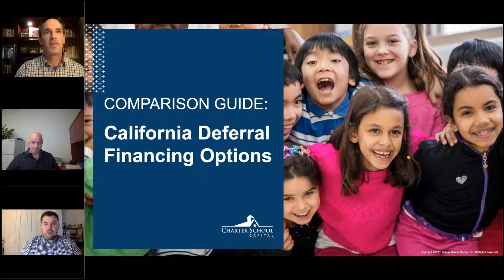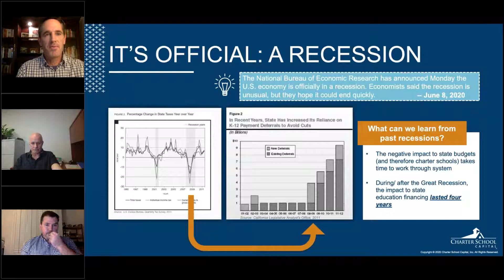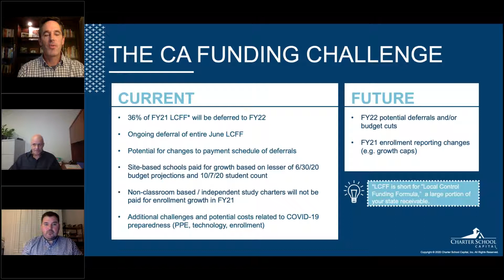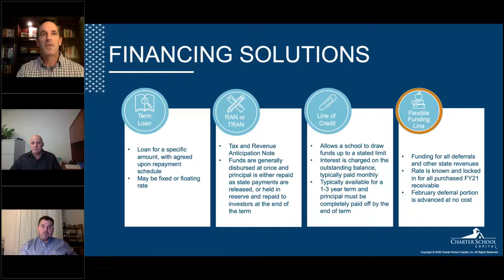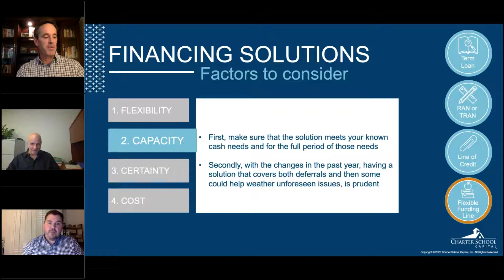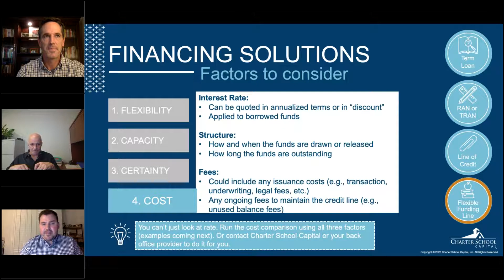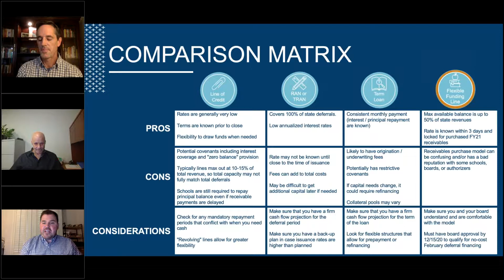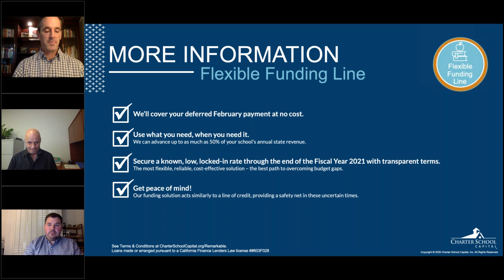A Comparison Guide - California Deferral Financing Options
There are a number of financing options in the California market right now promising to solve the payment deferral issue. But depending on school size, fiscal situation, and long-term growth plans, the best solution will be different for many schools. In this webinar, we layed out all the broadly available options and their details and provide a transparent analysis of which tools which schools should leverage.

No need to cash out your SPY or FAMI Stocks. Call Us. Create a school that even Eugenio Derbez would send his children to.